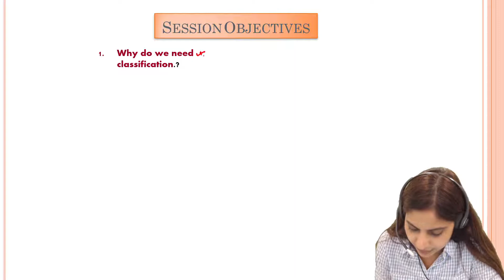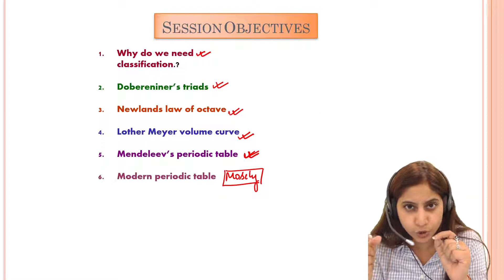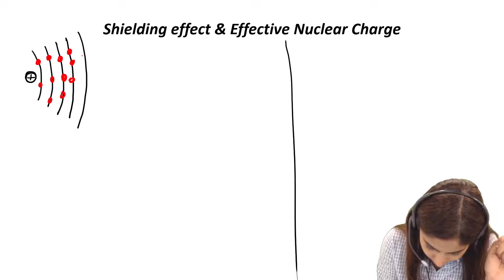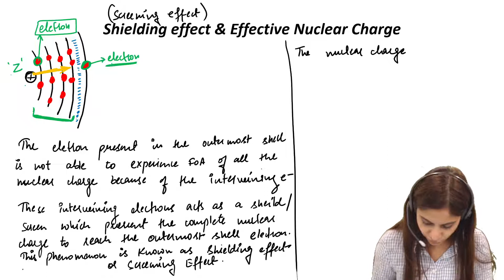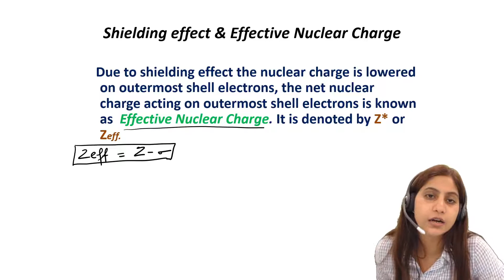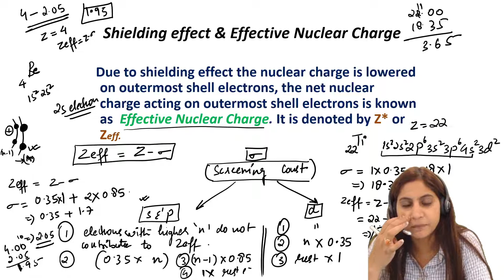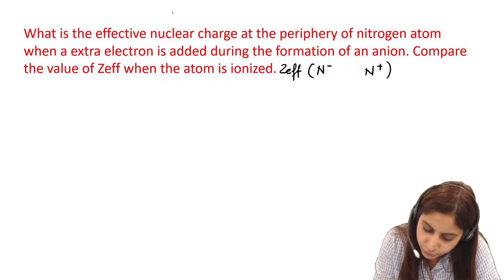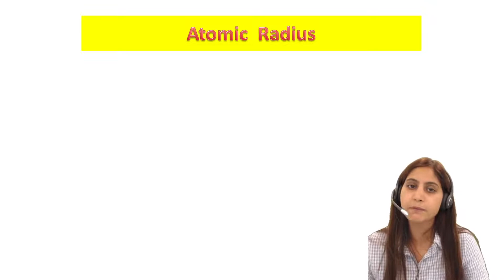Periodic Classification Of Elements L4 | Effective Nuclear Charge | Class 11 Chemistry | NEET 2024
Hey Guys! Welcome to Padhle NEET!

Regards,
Team Padhle